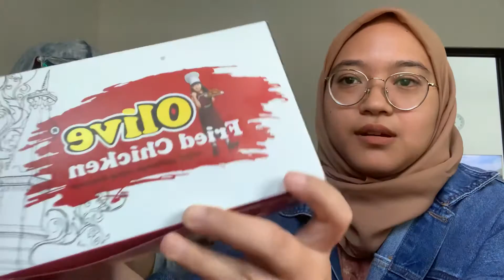ASMR OLIVE CHICKEN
ASMR Olive Chicken di Kantor hahaha
Jogja Pide Bro!!